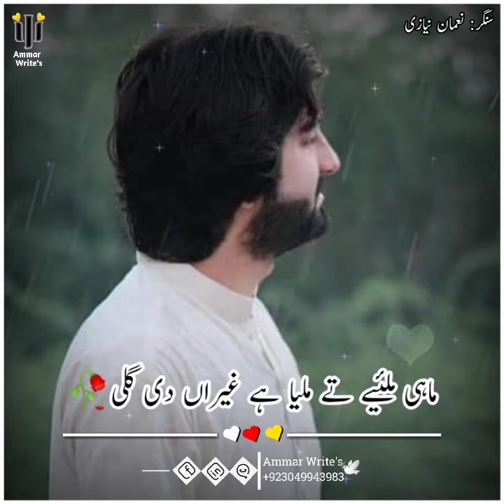_Mahi Mileyae Gheran Di Gali_# | Singer Noman Niazi | New Whtsapps Status ❤️